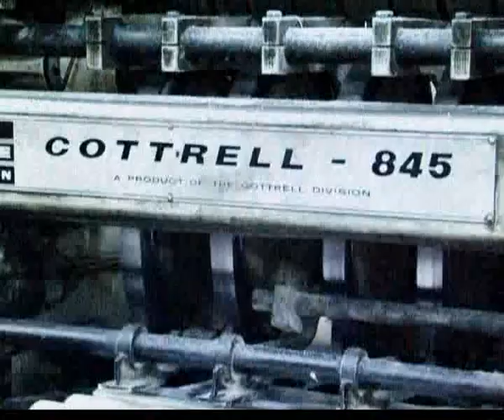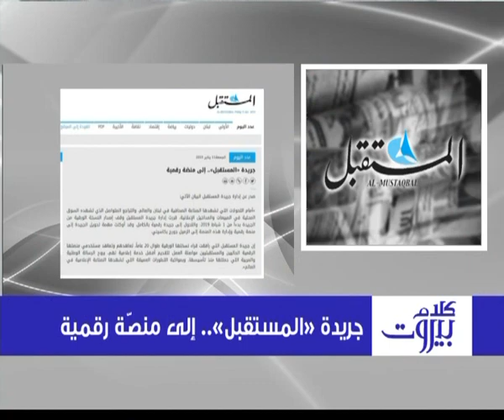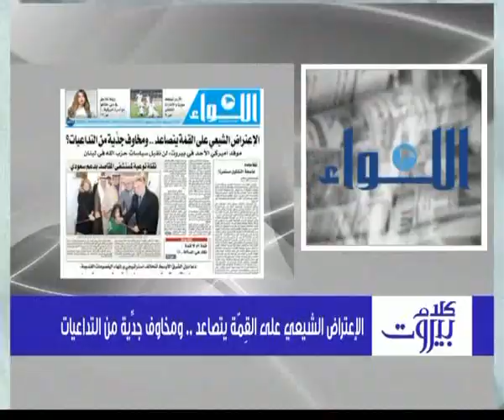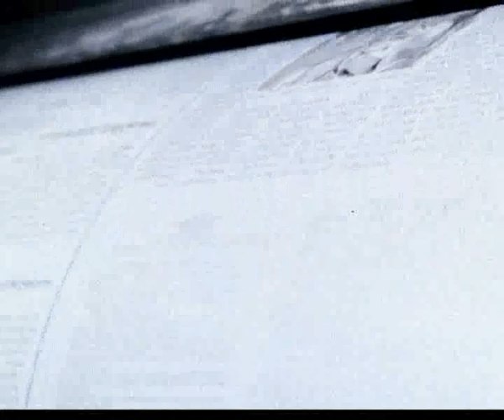كلام بيروت مع الأستاذ محمد نمر 11/01/2018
كلام بيروت مع الأستاذ محمد نمر

 Inter-views is a political talk show, hosted by Mohammad Zainab, that captures and analyses the latest political happenings and host the most influential and renowned Lebanese politicians and leaders.